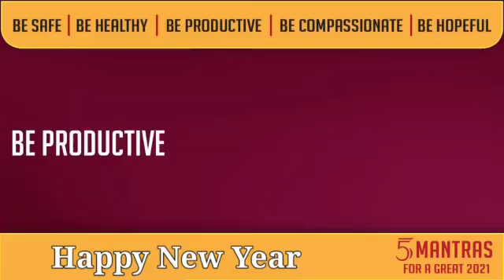राष्ट्र आजकल परिवार की ओर से आप सब को नव वर्ष 20 21 की हार्दिक शुभकामनाएं और बधाइयां